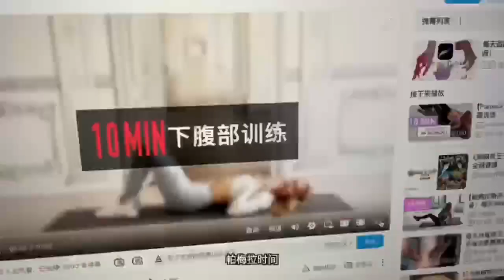I ate a sheep and scorpion hot pot, it was all meat